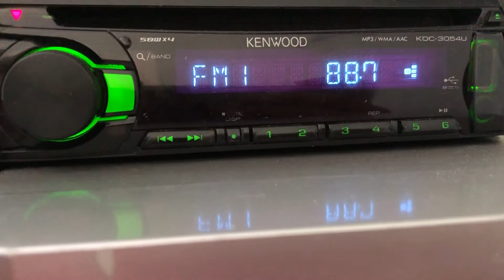[ES] 88.7 Nei Menggu RGD News (China, Bayan Nur, Hanggin) distance 2343 km. 12/05/21. UTC 08:39